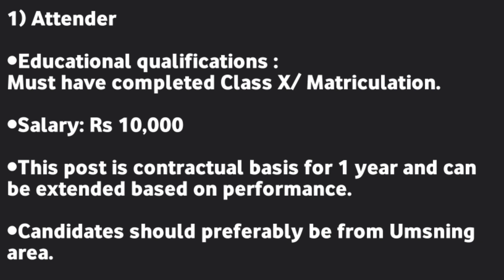Class 10 | Meghalaya job update 10 Pass | Meghalaya job 2022 | Employment News